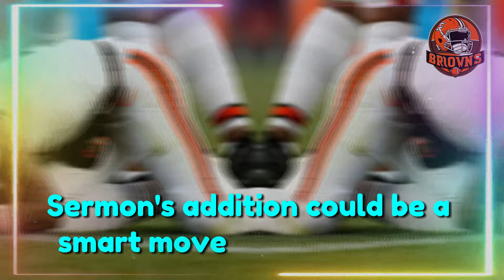♨️🏈 INCREDIBLE SURPRISE! BROWNS SIGN YOUNG TALENT AND AMAZE THE FANS! BROWNS NEWS!!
🐶Greetings, passionate Cleveland Browns fans! This is the channel where you will find everything about our favorite American football team. Here we cover Browns news, analysis and pivotal moments straight and exciting.
🏈Our mission is to keep you always up to date with the most relevant information and detailed analysis about games. Let's look together at strategies, player performance and all the details that make the Browns the team we love.